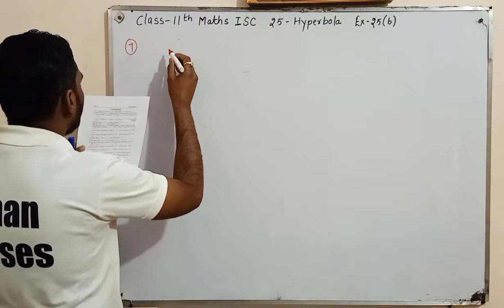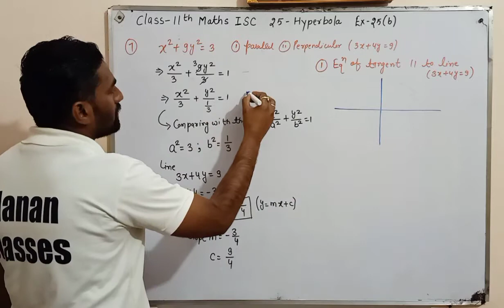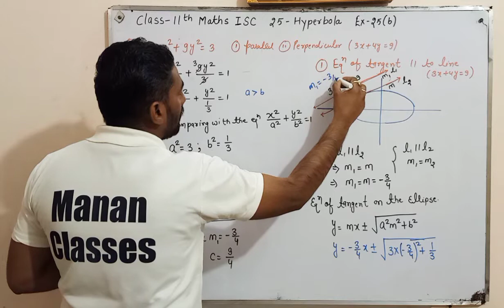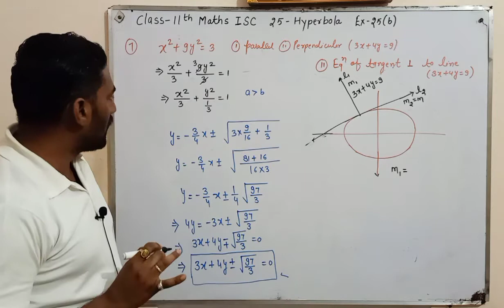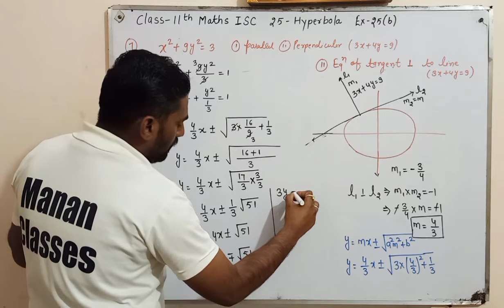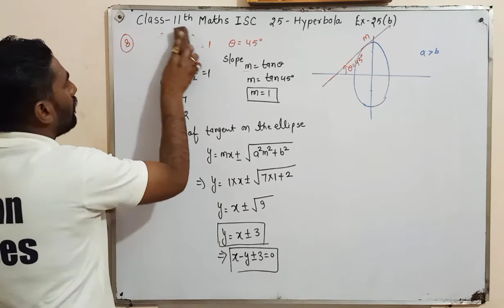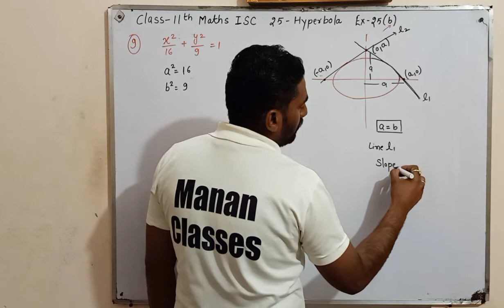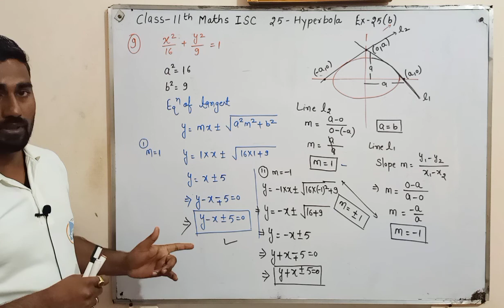Hyperbola Class 11 Maths | Conic Section | Chapter 25 | Ex-25(b) Q7 to Q9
Manan Classes
CBSE/RBSE/ICSE

👉👉Class-11th Maths ISC Board. !!!

State board